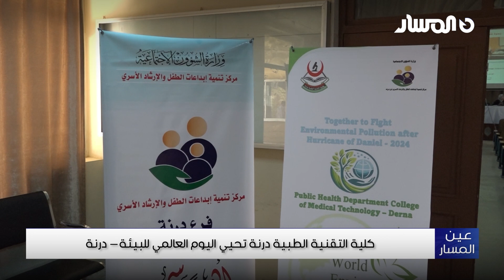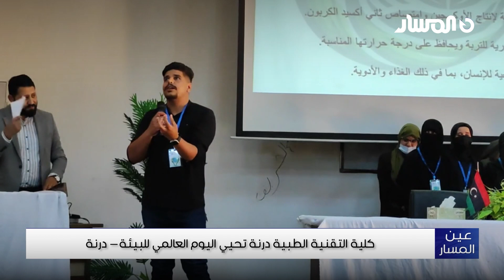درنة | كلية التقنية الطبية درنة تحيي اليوم العالمي للبيئة